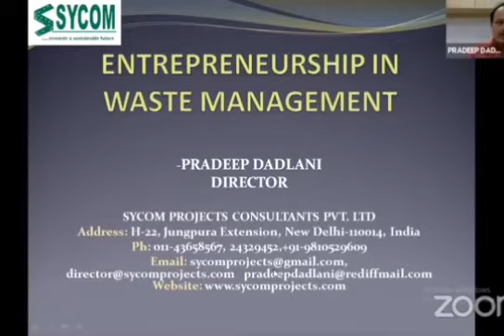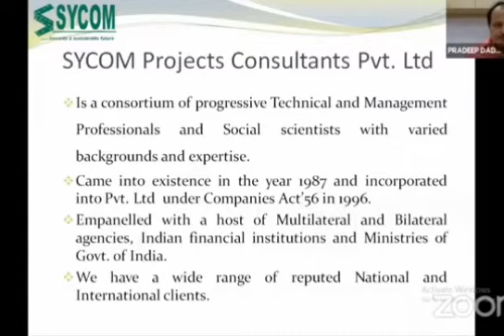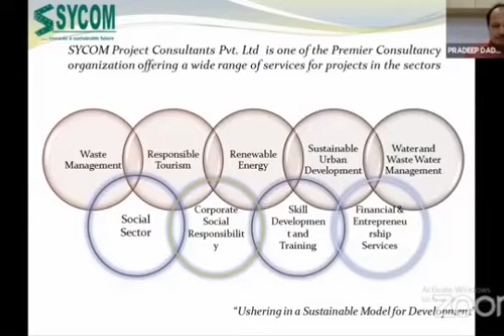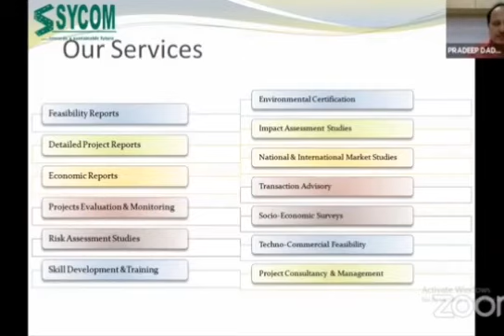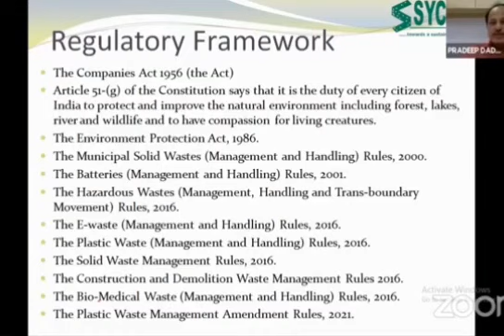Saturday Live Session on Environment Farming and Entrepreneurship with Pradeep Dadlani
Pradeep Dadlani, has done his B.E (Hons) Mech, from BITS, Pilani and MBA from FMS, University of Delhi. He has been working in the Sustainability Sector for over 35 years of professional experience focusing on niche areas like waste management, Renewable Energy, Responsible Tourism Certification, Water, Technology Forecasting, Project management etc. He discussed about Entrepreneurship in waste management